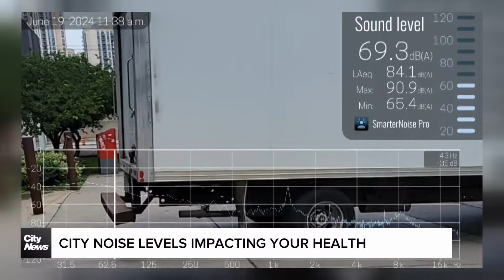Excessive noise levels in Toronto raise alarm bells at City Hall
Residents are calling on city officials to better monitor sound and respond to complaints in the interest of public health. Mark McAllister reports.